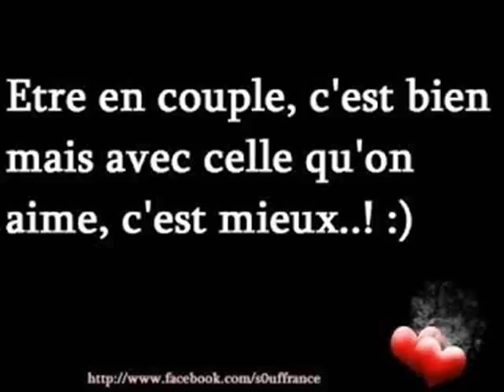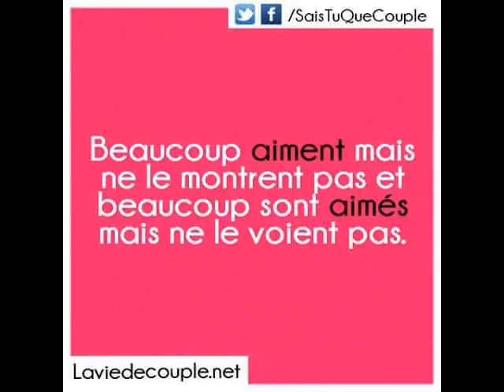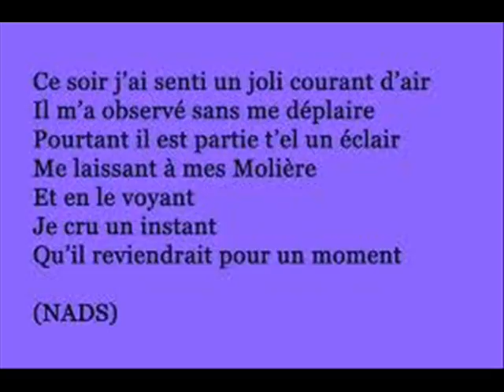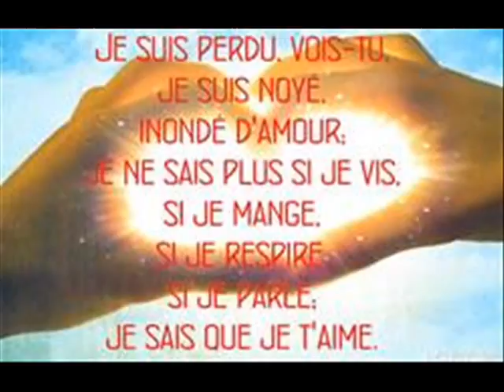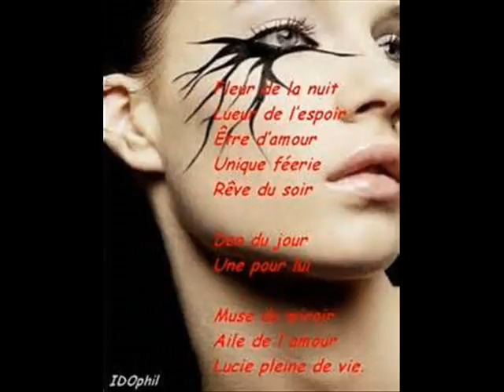ET ANTOURIA ET WALAX PLAISIR 0012